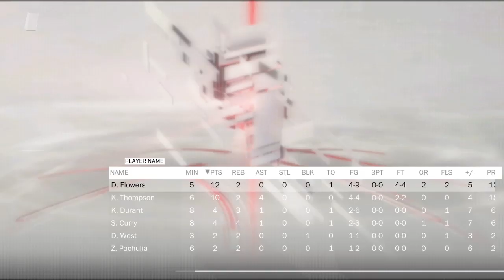NBA 2K18_20190620124204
NBA 2K18